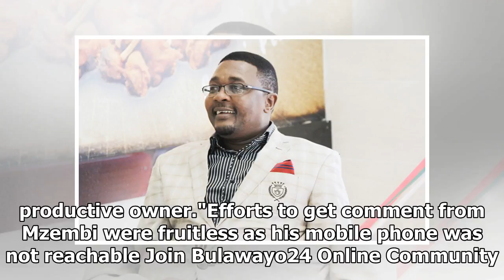Mzembi's MP seat challenged